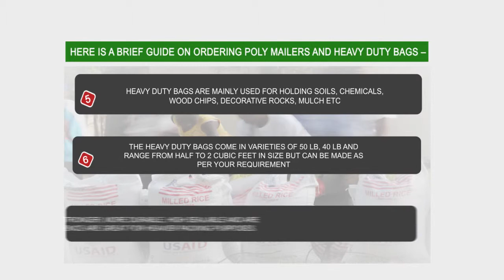A Guide to Ordering Poly Mailers and Heavy Duty Bags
Custom poly mailers and custom heavy duty bags are a byproduct of polyethylene and are used for packaging purposes.